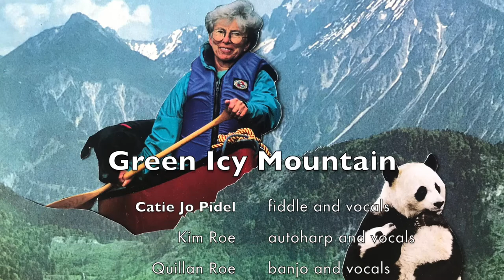Green Icy Mountain, By The Roe Family Singers, Featuring Catie Jo Pidel Of Caludo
We learned the traditional tune, "Green Icy Mountain," from a recording by Anna & Elizabeth. We loved it so much we recorded it on our album, "As Fair As the Sun."

Our friend Catie Jo Pidel now plays with the band Caludo, a swissicana band based out of Zurich, Switzerland. We know here from her days State-side, when she used to play and tour with us (we miss those days). This was one of her favorites to play, so we asked if she'd join us for this recording. And we're so glad that she did!

The background collages and photography are by Eric's niece, Catherine Keith. Catherine and Catie Jo are friends in Zurich, neither knowing that they had Eric and the Roe Family in common! How cool is that?

Video edited by Eric Paulson
Collages and photography by Catherine Keith @cath.keith

Dan Gaarder, guitar and vocal
Dave Gustafson, mandolin
Catie Jo Pidel, fiddle and vocal
Eric Paulson, upright bass
Kim Roe, vocal and autoharp
Quillan Roe, banjo and vocal